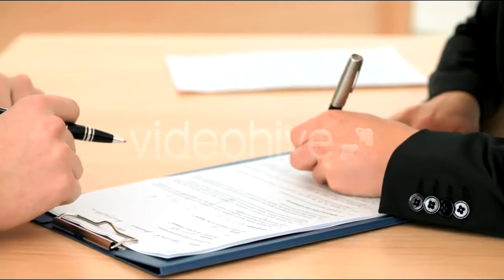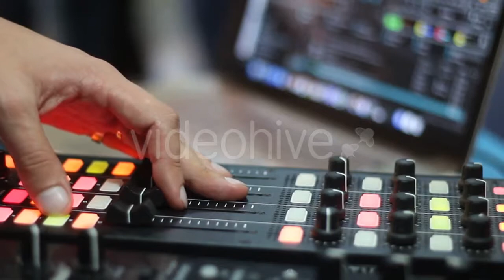Woman Holding Fresh Apple and - (lifestyle) | Stock Footage Mega Pack +40 items